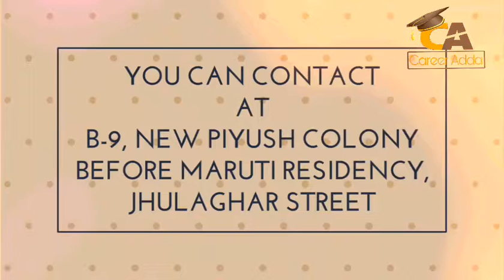Animated video of Career Adda